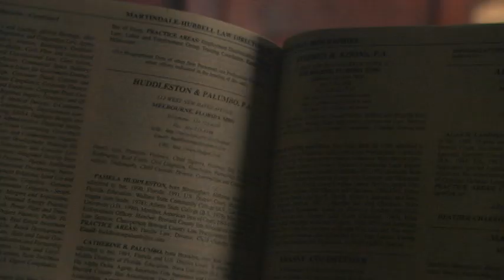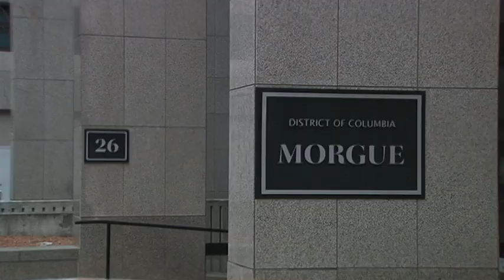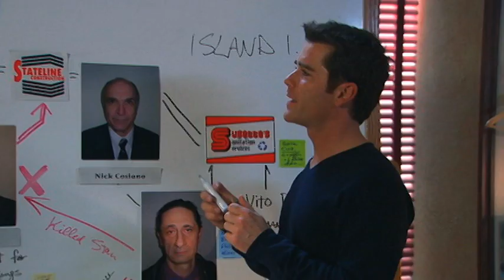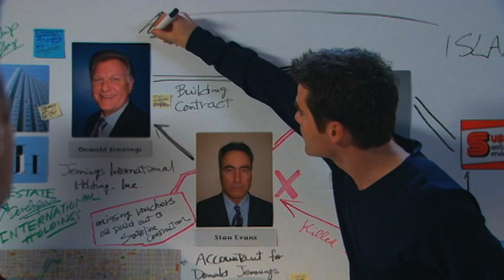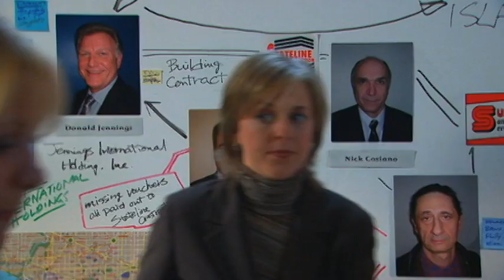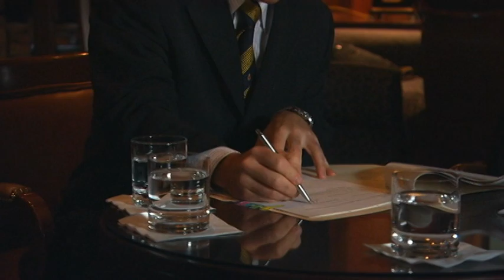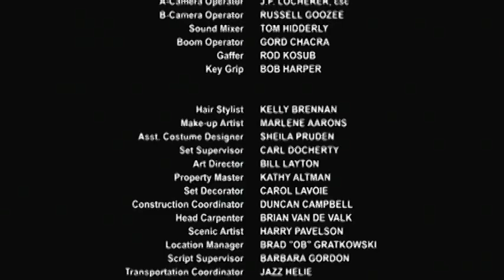Sue Thomas: F.B. Eye | Season 2 | Episode 17 | Adventures In Babysitting | Deanne Bray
When Sue’s snitch Howie witnesses a murder, Sue and Jack go undercover to investigate a possible mob connection.  But Bobby and Myles feel they’ve got the tougher assignment: babysitting Howie.

Stars: Deanne Bray, Yannick Bisson, Rick Peters
Writer: Gary R. Johnson & Dave Alan Johnson
Director: Holly Dale